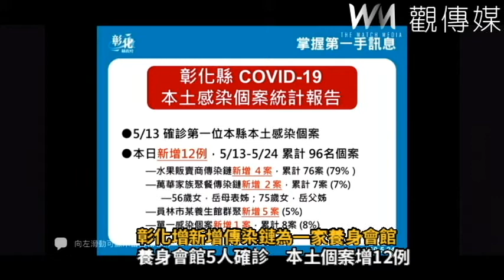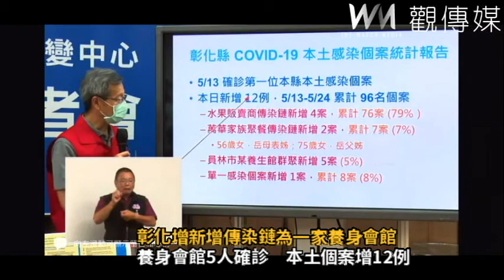彰化增新增傳染鏈為一家養身會館5人確診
彰化縣長王惠美和彰化縣衛生局長葉彥伯今公布全縣武漢肺炎確診個案新增12例，新增在養生會館工作的單一個，5名同事檢驗結果全都中鏢